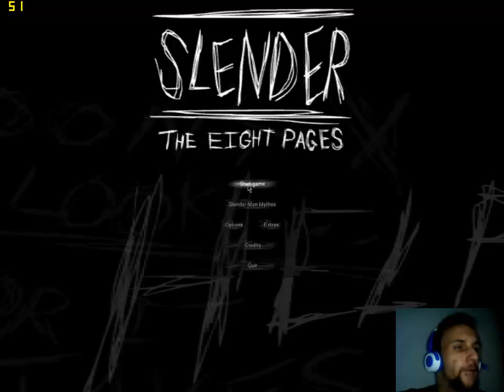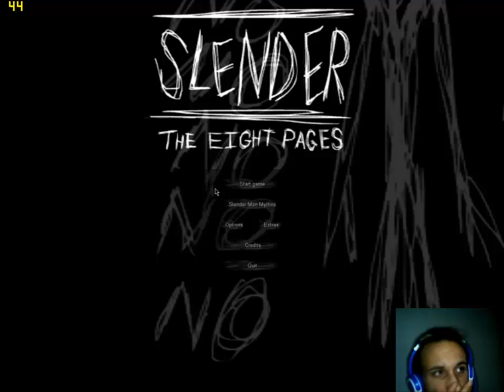Lets Play Slender #001 Stürmische Begrüßung mit Mr. Slenderman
Slender ist ein First-Person Horrorgame aus dem Hause Parsec Productions und handelt davon, das ihr als ein einziger Mensch in einem Wald 8 Schriftstücke sammeln müsst um dem Slenderman zu entkommen. hört sich einfach an...is es aber definitiv nicht. Das Spiel hat zwar eine grausige Grafik dafür ist es atmosphärisch so gelungen das es echt Angst macht.